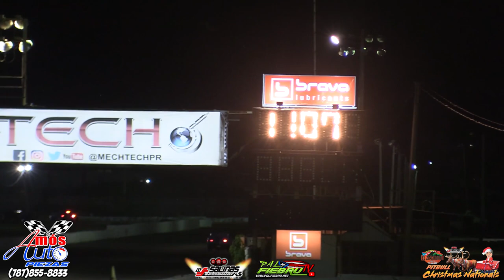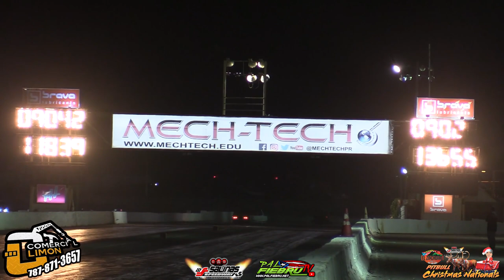El Pupo 3tc Turbo 1er Lugar Super baby Pro Pitbull Christmas Nationals Salinas Speedway | Palfiebru